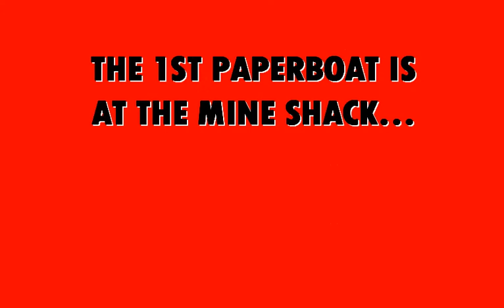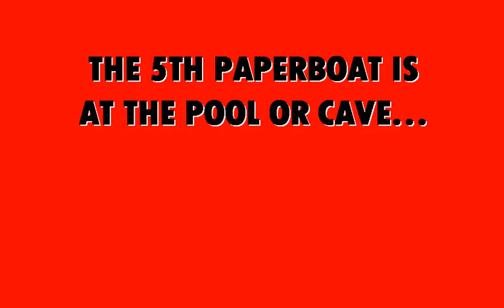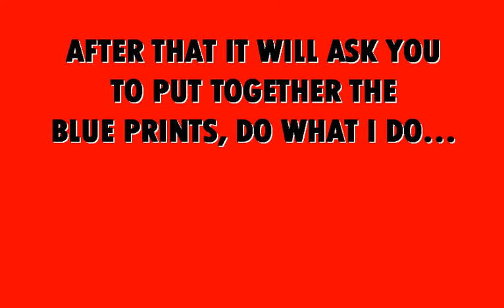Club Penguin Scavenger Paper Boat Hunt Locations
Club Penguin Scavenger Hunt Paper Boat Locations guide